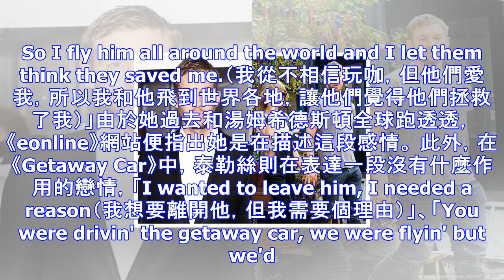泰勒絲寫給洛基的歌來了！ 新專輯「充滿前男友」 | ettoday星光雲 | ettoday新聞雲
2017年11月11日 13:09 記者許瑞麟／綜合報導 天后泰勒絲（Taylor Swift）推出睽違3年的新專輯《Reputation》，由於創作能量豐沛的她，總是會把戀情寫在歌曲裡，而且這張專輯...